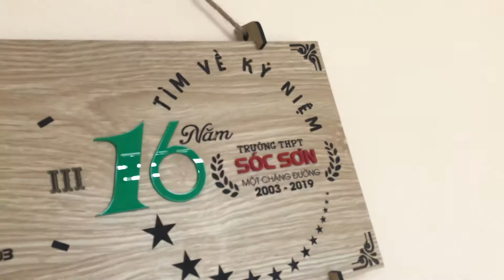Đồng hồ gỗ khắc laser làm quà tặng thầy cô. - Mr Quí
QuataGO - Quà Tặng Gỗ là đơn vị Chuyên sản xuất đồng hồ gỗ. Các loại quà tặng bằng gỗ. Các loại lịch gỗ. Đế điện thoại bằng gỗ, và các sản phẩm bằng gỗ theo yêu cầu